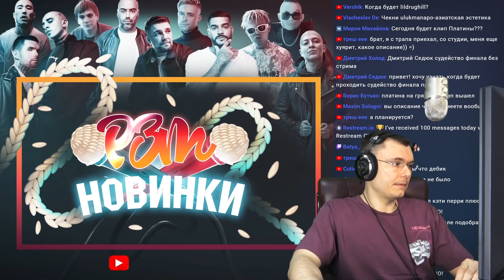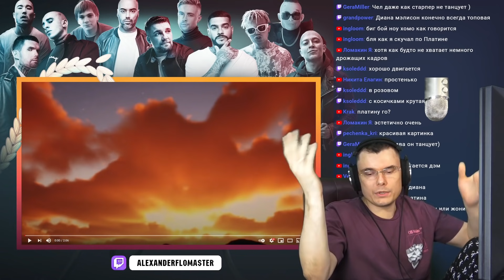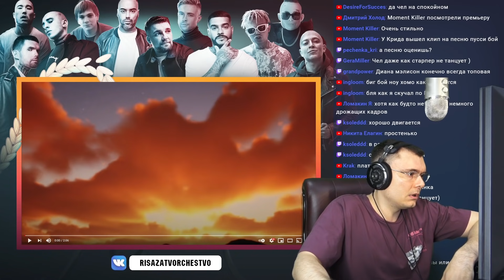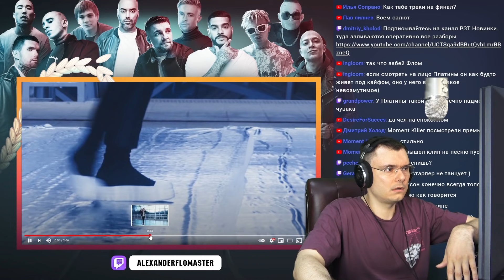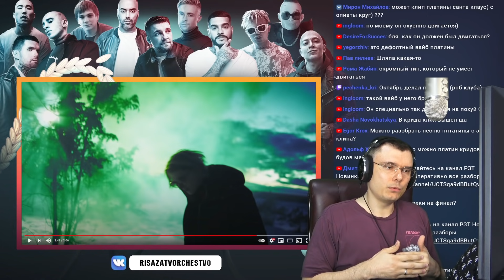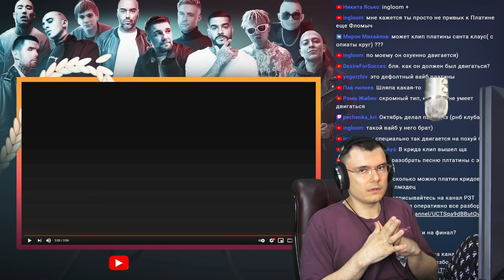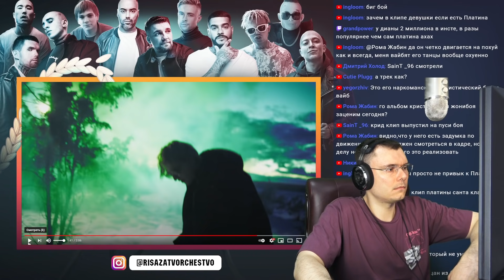Платина - На грязном (Диана) | Реакция и разбор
🔥 Основатель шоу "Риса за творчество" и судья баттлов разбирает трек Платина - На грязном (Диана)  (Реакция)